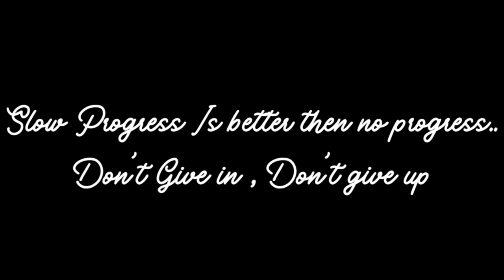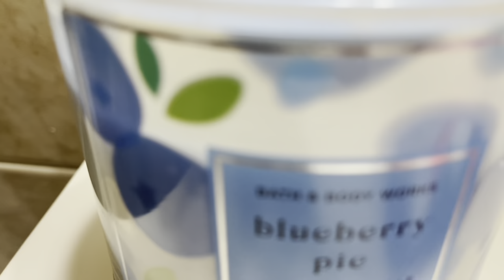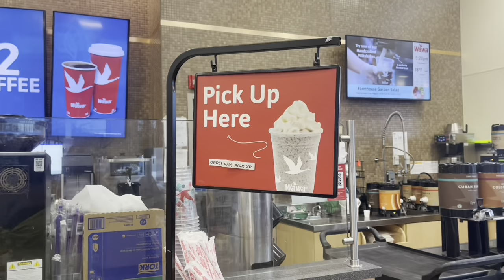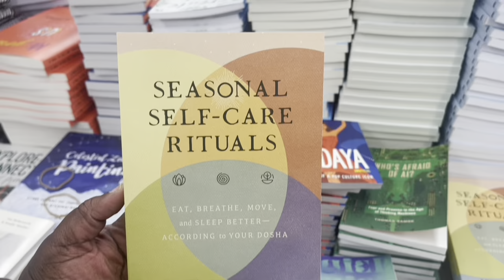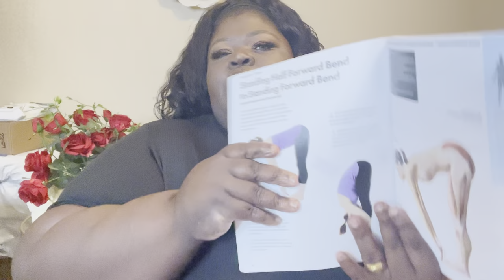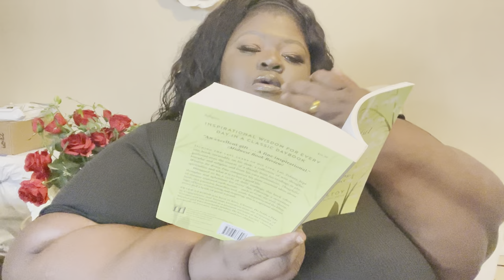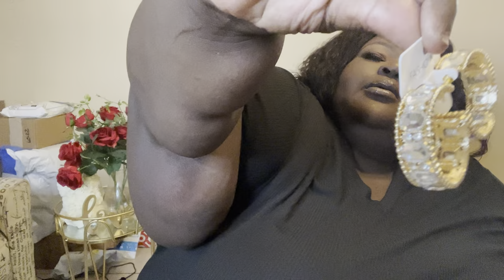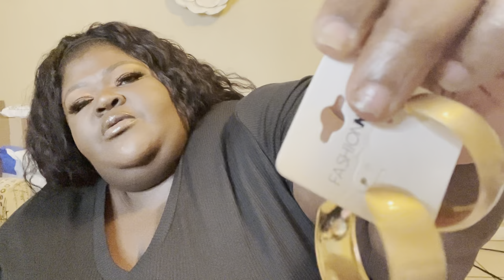Reset Vlog 2024 | Getting Myself Together | FashionNova Haul | Stanley Cup Dupe | Joy Amor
Welcome to this weeks reset vlog ! Spend a couple days in my life getting it together!!! JoyAmor lets reset and self care as a plus size girlie Fashion Nova Jewelry haul stanley cup dupe reset vlog getting myself together
Five Below 5$ Stanley dupe Cup
Yoga Mat
Yoga Book